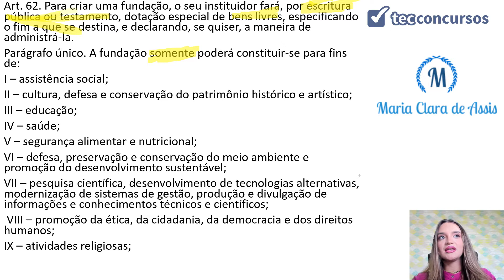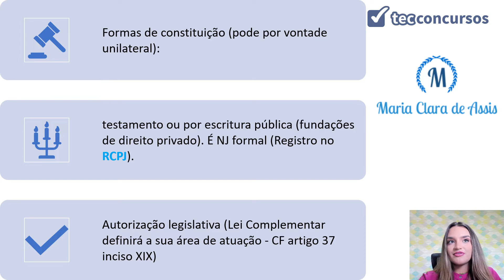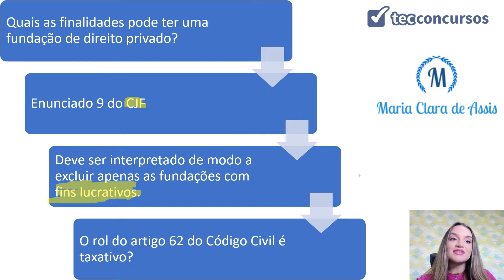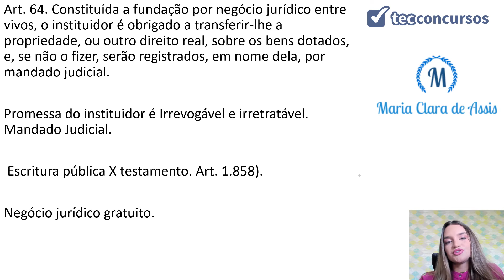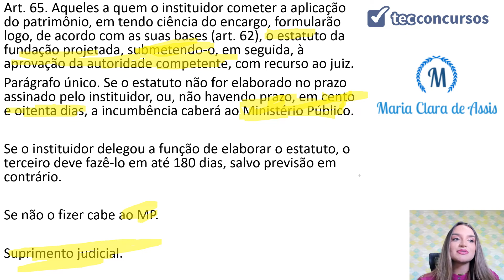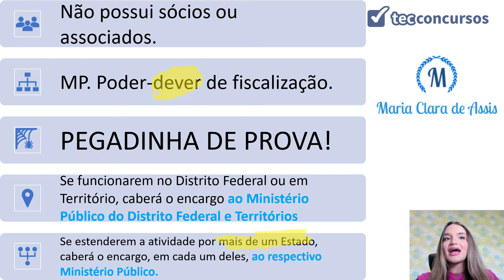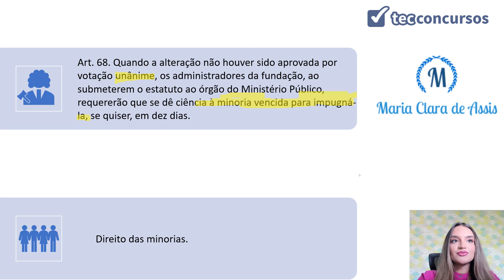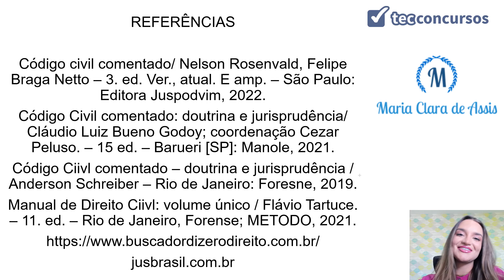02.02.03. Aula Das Fundações (Direito Civil)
Aula grátis e completa Das Pessoas Jurídicas, da matéria Direito Civil, em que tratamos dos artigos 62º ao 69º do Código Civil.